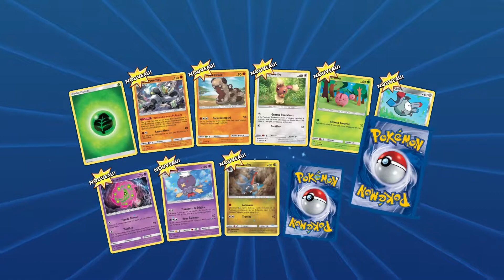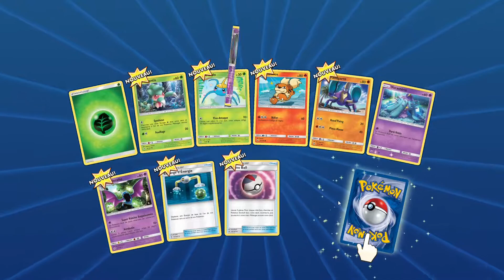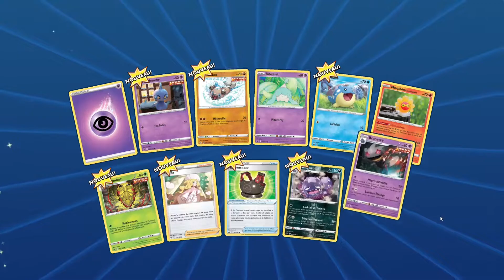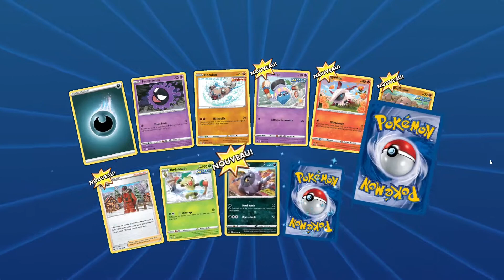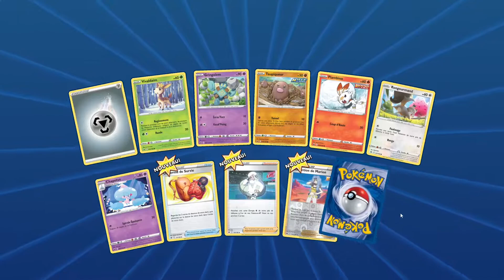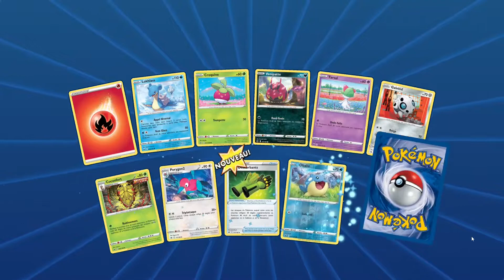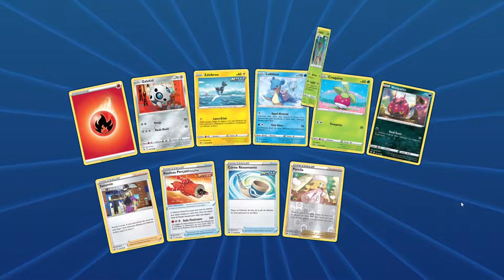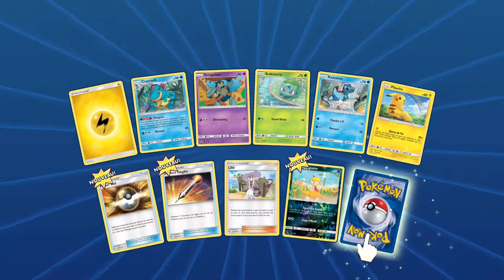Ouverture de boosters Pokémon sur le JCC Pokémon Online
Salut à tous les p'tits potos,

Aujourd'hui, un peu de variété ! En effet, on ouvre des boosters en ligne :)
On se retrouve bientôt pour une grosse ouverture (de vrais boosters) Légendes Brillantes !!!

On espère que cela va vous plaire ! Si cela vous plaît, on fera d'autres vidéos de ce type.

A bientôt pour d'autres ouverture Pokémon,